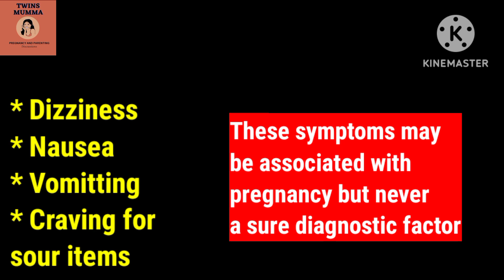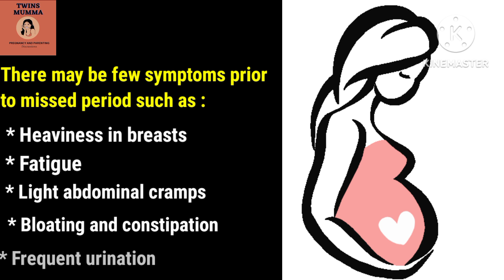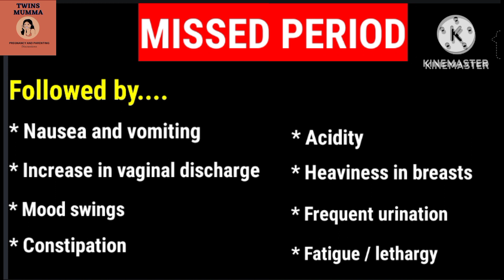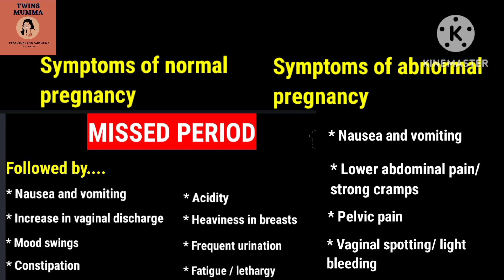Early pregnancy symptoms| Symptoms of early pregnancy| 2023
About me:
Highlights of the video:
- Difference between normal and abnormal pregnancy